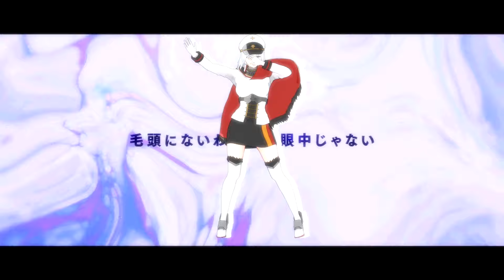【Azur Lane MMD】K/DA - THE BADDEST 【KMS】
I tried combining an MMD with bass-boosted music, (probably sounds better with headphones)

► KMS Friedrich der Grosse/ フリードリヒ・デア・グローセ by ちくわエグゼ /Yongshi, Manjuu, Yostar Co.

► KMS Bismarck/ ビスマルク by ちくわエグゼ /Yongshi, Manjuu, Yostar Co.

► KMS Graf Zeppelin / グラーフ・ツェッペリン by ちくわエグゼ /Yongshi, Manjuu, Yostar Co.

► KMS Prinz Eugen / プリンツ・オイゲン by 神帝宇/mmd老狼 /Yongshi, Manjuu, Yostar Co.

► KMS Tirpitz / ティルピッツ by ちくわエグゼ /Yongshi, Manjuu, Yostar Co.

► KMS Roon / ローン by ちくわエグゼ /Yongshi, Manjuu, Yostar Co.

► MME:  beamman, そぼろ, P.I.P
► Effects: PAToon, ExcellentShadow2, Autoluminous, DropShadow_0_3